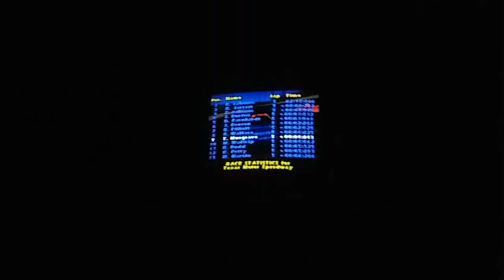Ted Musgrave Losing Positions